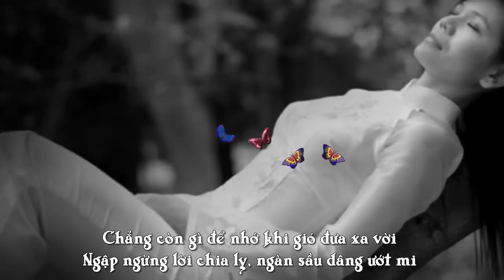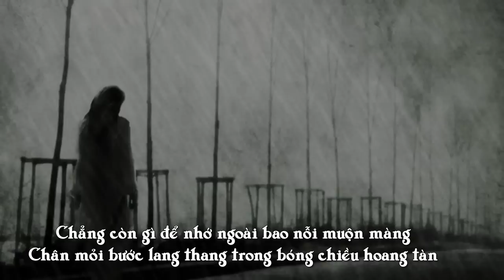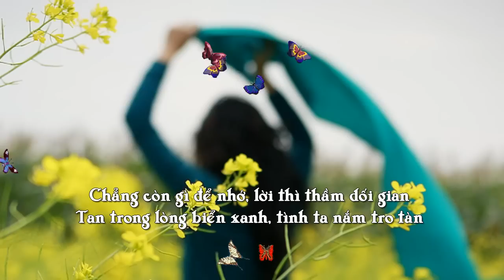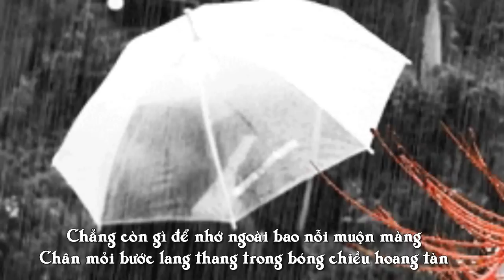CHANG CON GI DE NHO